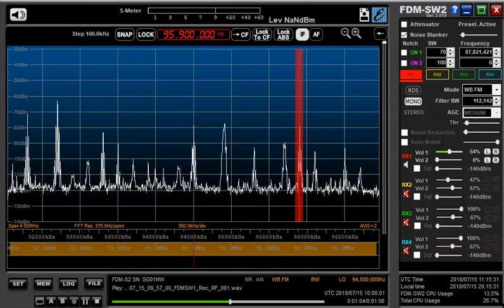95 9 MHz MBC Busan July 15,2018 1000 UTC